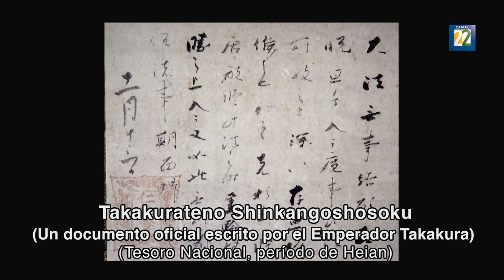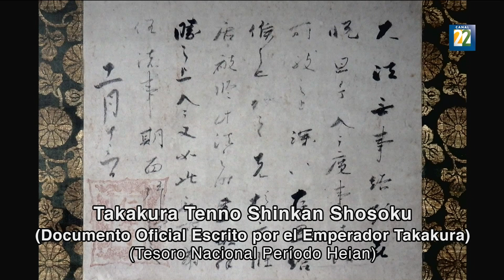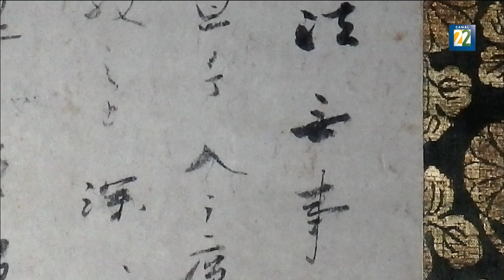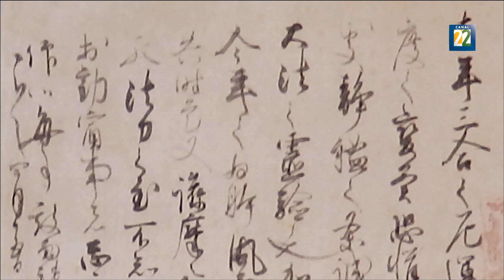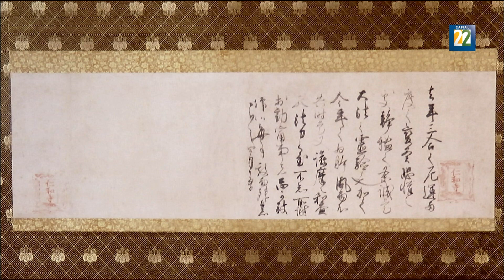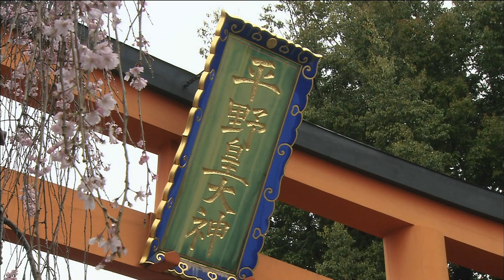Tesoros Nacionales de Kioto Templo Ninna y Santuario Hirano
Una elegante colaboración de tesoros nacionales y flores de cerezo,
El templo Ninna y el santuario Hirano.

Esta vez, visitamos el Templo Ninna ubicado en Ukyo-ku, la ciudad de Kyoto y el Santuario Hirano en Kita-ku,.